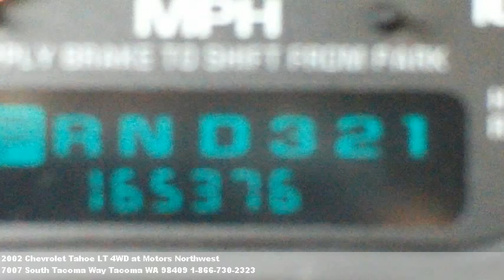2002 Chevrolet Tahoe LT 4WD, $11995 at Motors Northwest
We're located at 7007 South Tacoma Way in Tacoma, WA.
Hard to find one like this. One of the most desired vehicl